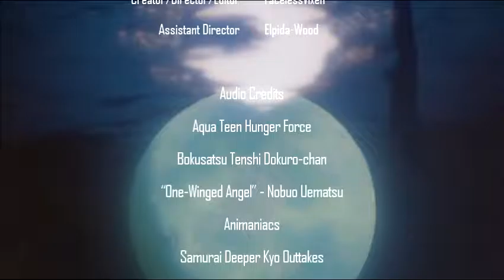ITHWI: References to Things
Games were played and videos were watched.

Created/Directed/Edited by FacelessVixen
Assistant Directed by Elpida-Wood
Inspired by AMV Hell

Anime: Ikkitousen & Neon Genesis Evangelion
Audio: Aqua Teen Hunger Force
Bokusatsu Tenshi Dokuro-chan
"One Winged Angel" - Nobuo Uematsu
Animaniacs
Samurai Deeper Kyo Outakes
"Fly Me To The Moon" - Shiro Sagisu
Homestar Runner
Hello Mary Lou: Prom Night II
Yu-Gi-Oh! Abridged
"Metal Gear Solid Main Theme" - Harry Gregson-Williams